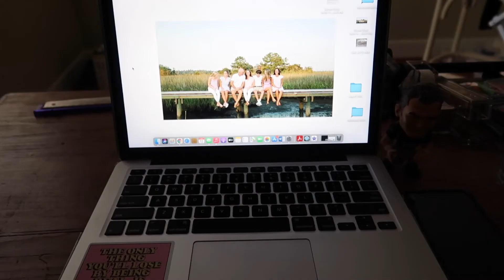A Day in My Life: Virtual Medical School Interview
In this first video I want to give you a look into how I go about my day when I have a virtual interview for medical school. Due to COVID-19 precautions, all interviews are now being help online via Zoom or other platforms which is a difficult adjustment for applicants. With this video I hope to shed a little light into what I have been doing on my interview day! This is my first vlog so I am still working out the kinks but I hope you enjoy it!